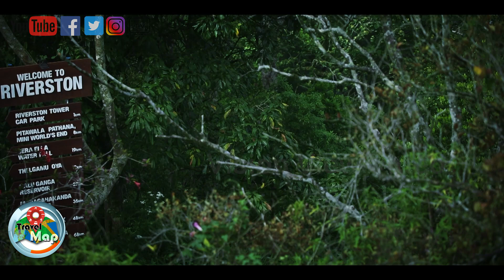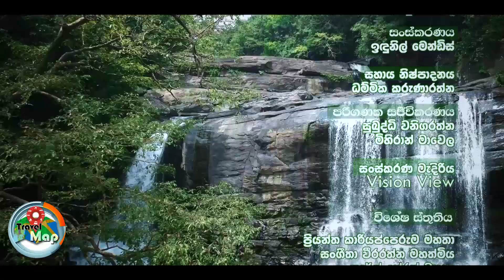Riverston 08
බිනර/ගිණිහිරිය    (Exacum trinervium macranthum)
An endemic herb grows in moist places of the highlands mainly in southeastern part of the Central province. Common in Horton plains, Pattipola, Ambewela, Ohiya, Hakgala and Corbet’s gaps of knuckles range. Flowering from January to June and again in September to December.

Travel Map with Tharanga

We are focusing not only destinations, but the natural resources such as Flora, Fauna, Waterfalls, Landscapes and different types of Ecosystems as well as Adventure Sports, Underwater activities, Exploration Hikes, Mountain Climbing, Historical and Spectacular new creations by humans and their culture and day to day activities etc.
The programmer will showcase from the hosting location (The Hotel or Resort) which will add value by highlighting all the aspects which are available on the above-mentioned areas.

On the other hand, We deliver great messages to our viewers about the responsible tourism and specially our aim is to promote Nature conservation through sustainable tourism.

“Travel Map with Tharanga” is not only a simple travel documentary programme, we use Resource persons such as Naturalists, Lecturers when needed and we are trying to manage this as an educational documentary.
    “Soba” is one of the well-known travel documentary programme in Sri Lanka which was nominated as the Best Presenter award at the Sumathi Award Ceremony and the Best Documentary at the Raigam Awards ceremony several times.

Contact Vision View Video Team for more details.